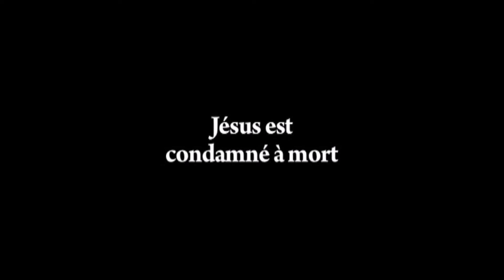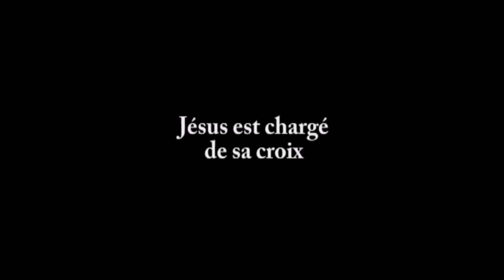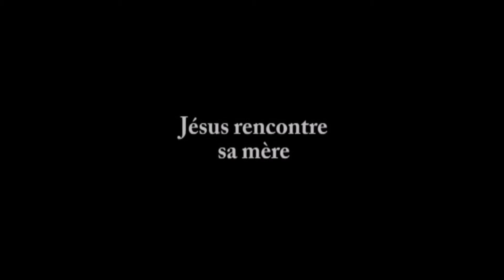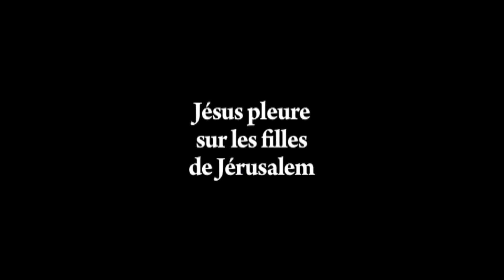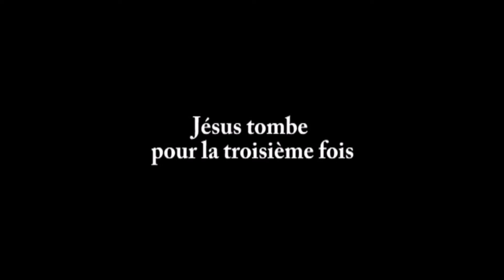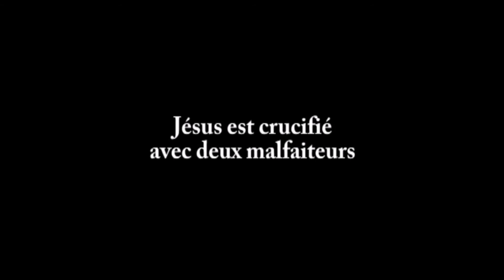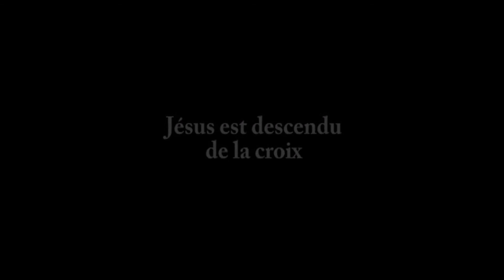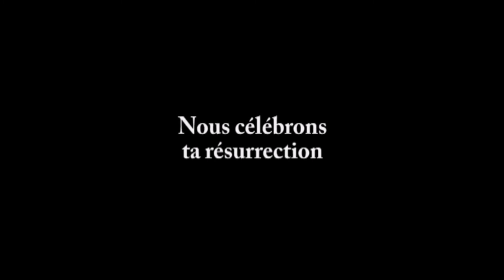Chemin de Croix - Aux captifs, la libération